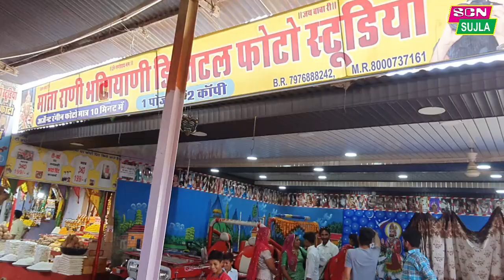रूणिचा के फोटो स्टूडियों में महिलाएं जीप और बुलेट पर बैठकर यात्रा को बनाती है यादगार